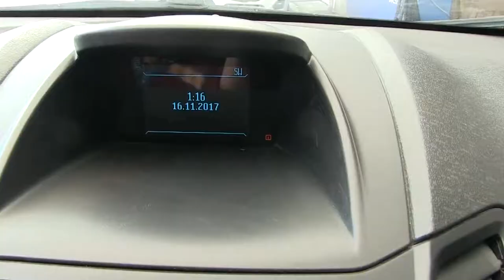Ford / Fiesta / 2016 - M172859